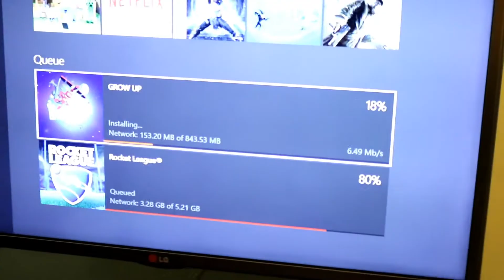Minecraft 2.0 ??? Grow Up !!!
SUP Skrumps !!!